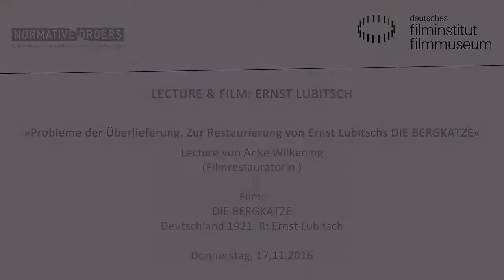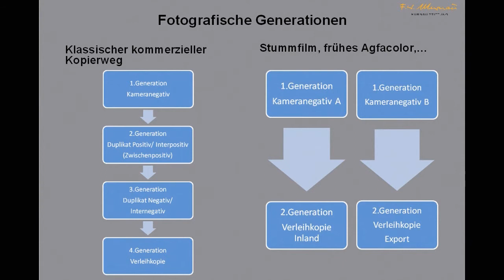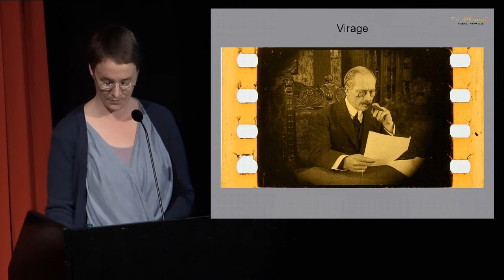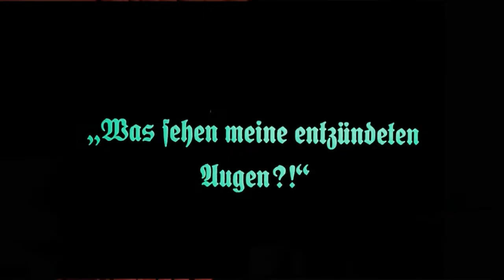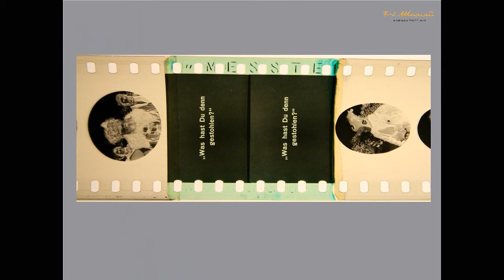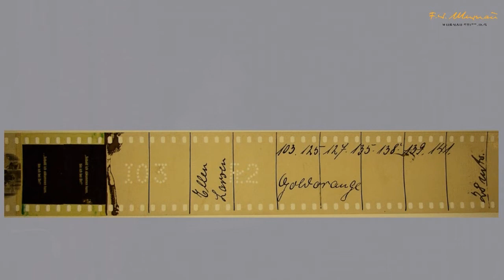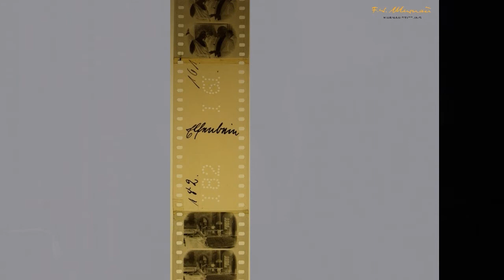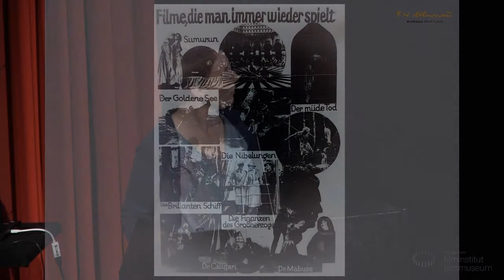Ernst Lubitsch: Lecture von Anke Wilkening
Vortrag von Anke Wilkening, Wiesbaden

Probleme der Überlieferung. Zur Restaurierung von Ernst Lubitschs DIE BERGKATZE

Ernst Lubitschs DIE BERGKATZE (DE 1921) zählt zu den Klassikern des Weimarer Kinos. Der Film ist vollständig und in gutem Zustand verfügbar, das Kameranegativ des Films ist erhalten. Paradoxerweise ist er dennoch ein verlorener Film, denn alle Originalkopien des Films sind verschollen, sodass jegliche Auskunft über seine ästhetische Konzeption und die zeittypische Einfärbung (Virage und Tonung) fehlt. DIE BERGKATZE ist ein typischer Fall für Probleme der Überlieferung, die jenseits von Digitalisierungsstrategien und Restaurierungsmöglichkeiten liegen.

Anke Wilkening ist seit 2002 Mitarbeiterin der Friedrich-Wilhelm-Murnau-Stiftung in Wiesbaden. Sie ist als Filmrestauratorin tätig, unter anderem arbeitete sie an METROPOLIS (DE 1927, R: Fritz Lang) und DAS CABINET DES DR. CALIGARI (DE 1920, R: Robert Wiene) und publizierte zahlreiche Texte zum deutschen Film der 1920er Jahre.

Film:
DIE BERGKATZE
Deutschland 1921. R: Ernst Lubitsch
D: Pola Negri, Victor Jansen, Wilhelm Diegelmann. 85 Min. DCP. Stumm, dt. Zwischentitel
Mit DIE BERGKATZE wagte sich Ernst Lubitsch drei Jahre nach Ende des Ersten Weltkriegs an das Genre der Militärkomödie: Ganz in der Nähe Piffkaneiros steht ein großes Fort, das bislang jedem Angriff standgehalten hat. Doch als Frauenheld Leutnant Alexis dorthin strafversetzt wird, hat das ruhige Dasein ein Ende. Der Kommandant hat Angst um seine hübsche Tochter Lilli – Alexis wird aber zunächst von der Räuberstochter Rischka überfallen und in Unterwäsche zurückgelassen. Es beginnt ein Kampf gegen die Räuber. Dabei verliebt sich Rischka in den Leutnant, sehr zum Unwillen des Räuberhauptmanns.